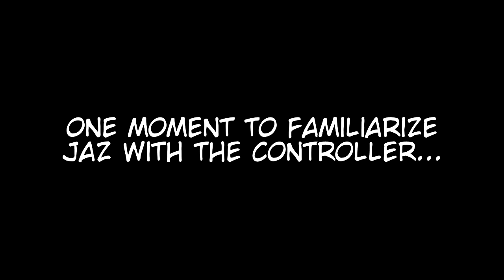Jaz Kills A Child - (NOW WITH CHAPTER BREAKS!) - Animaniacs for SEGA Genesis (Part 1)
00:00 - Skip This Part; It's Boring
03:33 - Jasmine Gets Stage Fright
05:14 - Professor Bobo Eats Matt's Shoe
05:40 - You Can Start Here; It's Less Boring